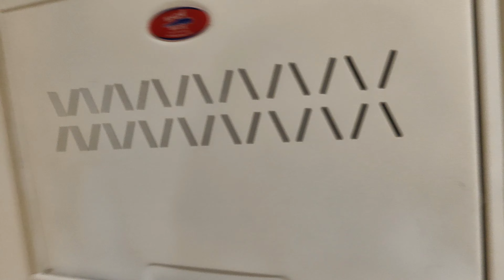ज्या वेळेस असं वाटलं सगळं संपलं स्वामी पाठीशी होते 🙏 गुरुपौर्णिमेची विशेष सेवा केली 🤗 प्रसाद खाल्ला